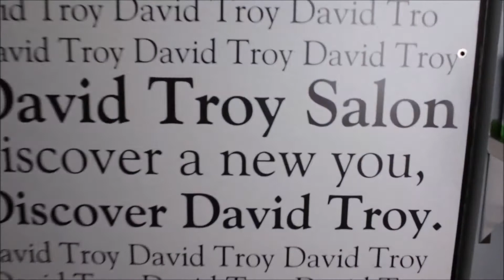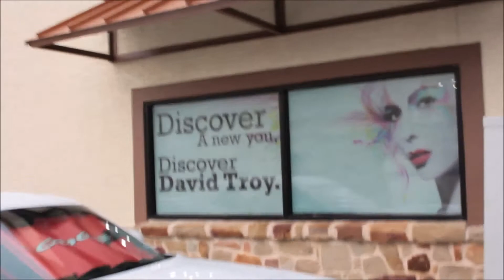Update on salon window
David Troy Shampoo & Conditioner